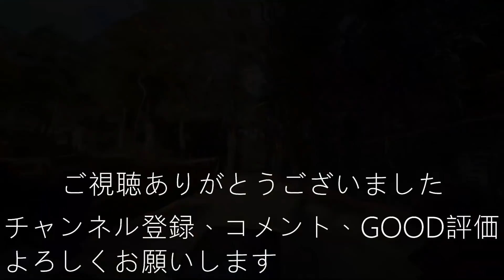【激坂ヒルクライム！！】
【SNS】
・カツオ